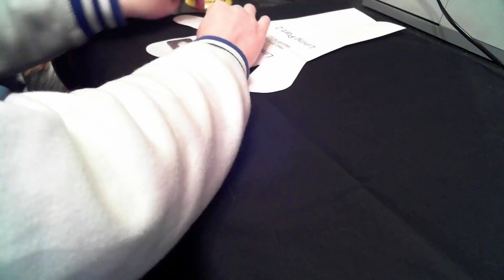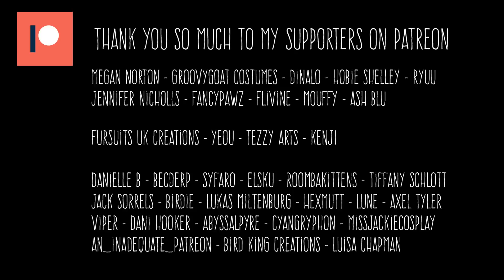PDF Pattern and Time Lapse - On Sale Now - Puffy Paws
This video is to demonstrate the making process of the puffy paw pattern listed above. This pattern is available to purchase for both commercial and personal use.

SUPPORT KLOOFSUITS!